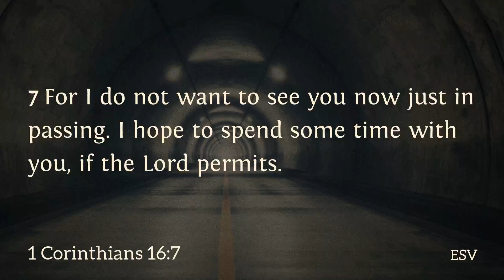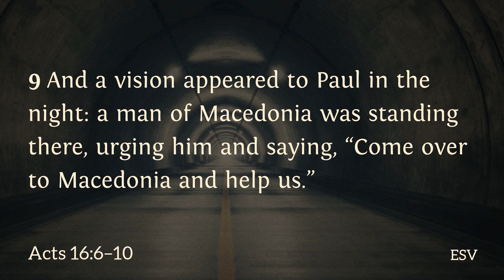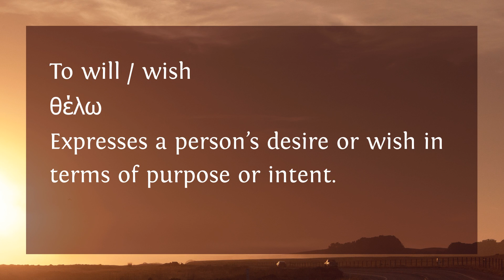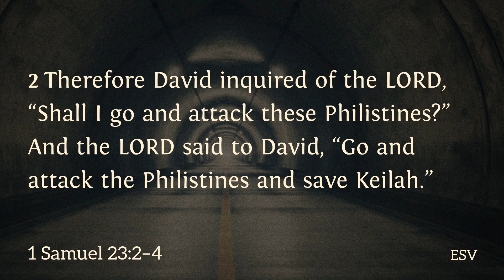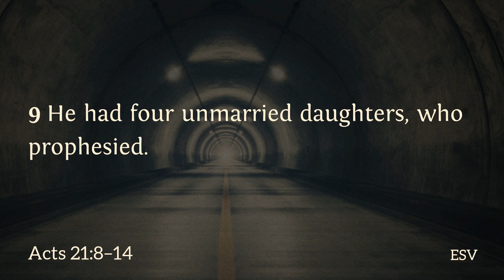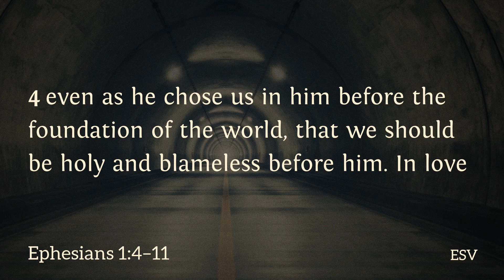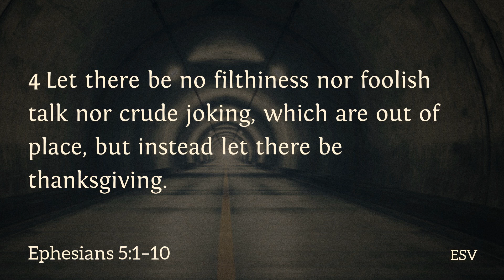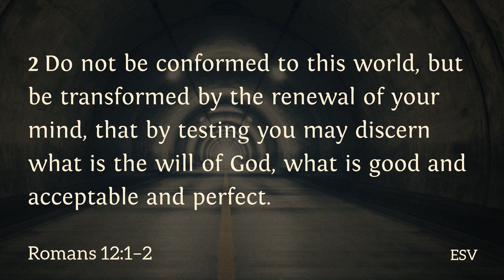ALF English Church Online | Mathews John | Can God Go Wrong? -His Will & Our Free Will (1 Cor 16:7)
Can we do anything against God's will? What is God's will? Is it good to be in God's will?